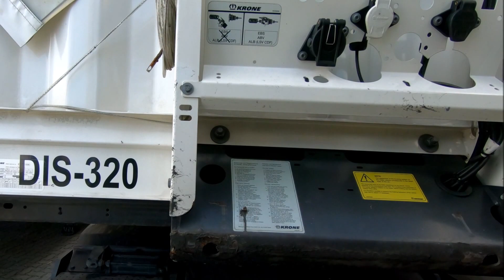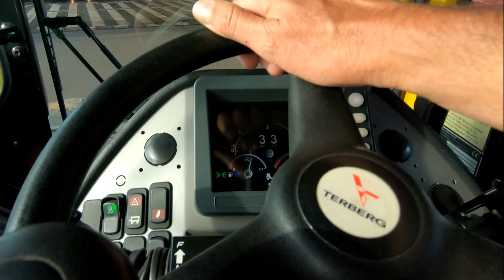Hafenarbeit am Skandinavienkai in HD Hafenimpressionen -XXL 1.Tag am Skandinavienkai Travemünde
ein Tag im Hafen am Skandinavienkai Travemünde